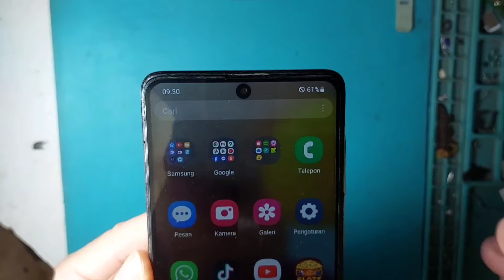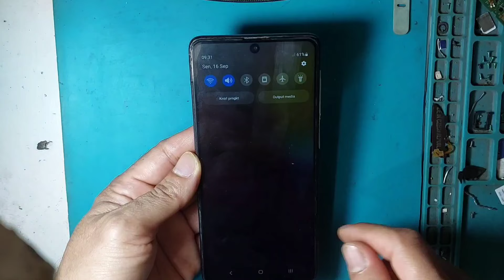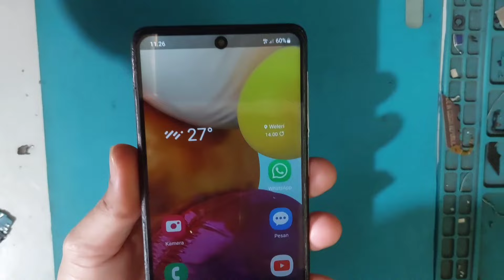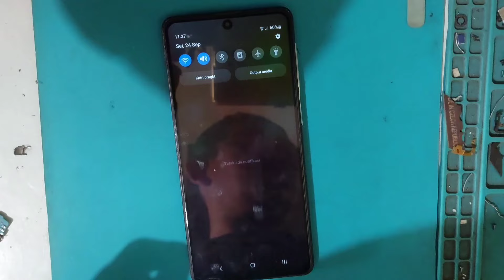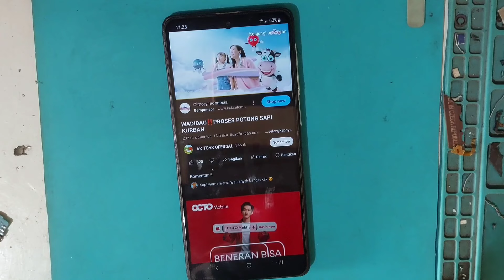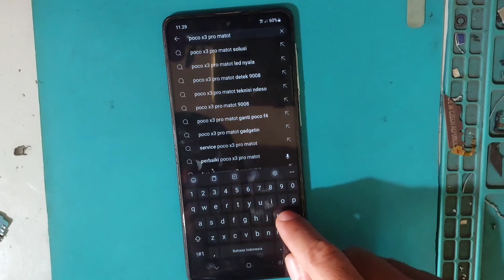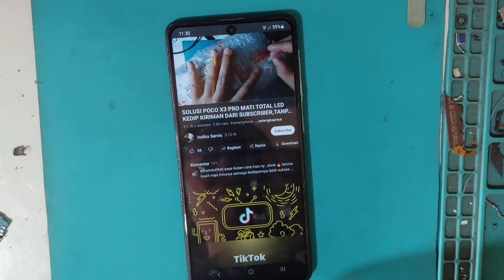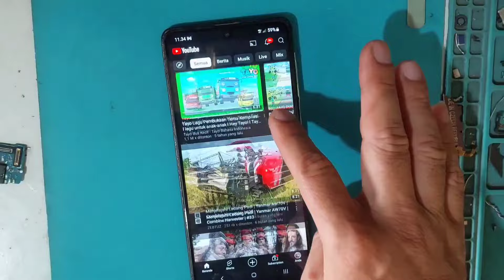SAMSUNG A71 SINYAL HILANG,SINYAL BULAT